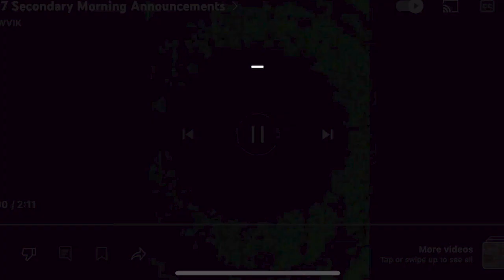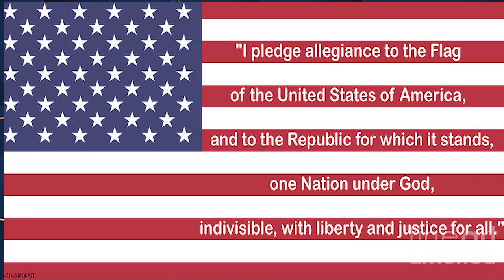5/28 Secondary Morning Announcements